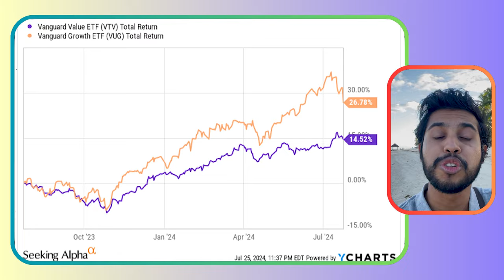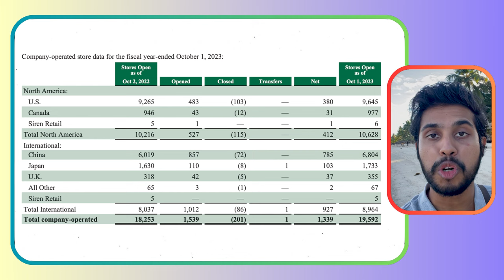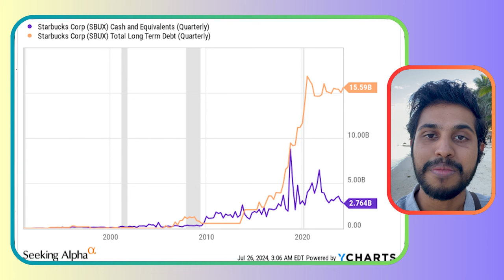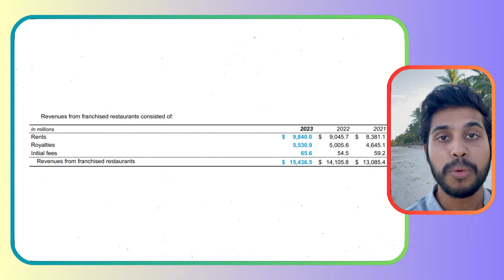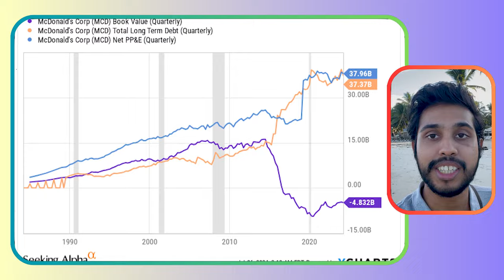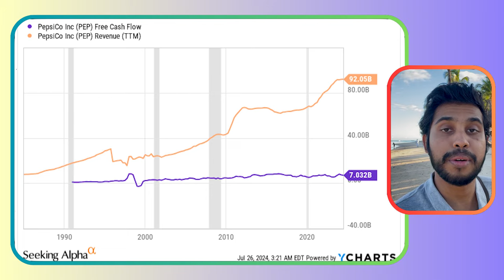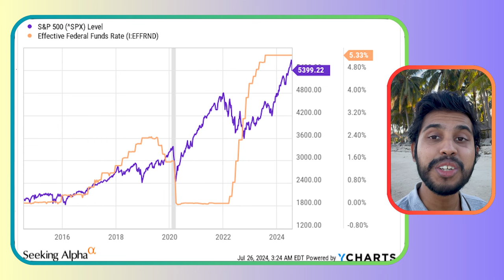3 Stocks to buy for Market Rotation?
Are McDonald's (MCD), Pepsi (PEP), and Starbucks (SBUX) stocks to buy with a market rotation?

Today's video is about:

3 Stocks to buy for Market Rotation?

Description:

In this video, we dive deep into the concept of market rotation and how it impacts value stocks like Starbucks, McDonald's, and Pepsi. With the potential of the Fed cutting interest rates, investors might shift their focus from popular tech and AI stocks to more stable, traditional value companies.

Key Points Covered:

What is market rotation?
Why investors might move from growth stocks to value stocks
The impact of a potential recession on value companies
Detailed analysis of Starbucks' performance and challenges
McDonald's unique business model and its real estate strategy
Pepsi's stable growth and investment potential
Starbucks: Facing lower sales in China and management changes, Starbucks is navigating through significant challenges. Despite these issues, the brand remains popular, but is it a good investment?

McDonald's: Operating more as a real estate business than a restaurant chain, McDonald's franchise model and real estate investments provide a stable income. But is it enough to justify its current valuations?

Pepsi: Known for its iconic beverages and snacks, Pepsi has conquered global markets. However, its growth rate is slowing down. Is Pepsi a safe investment for dividend seekers?